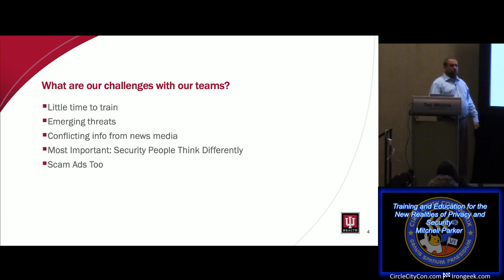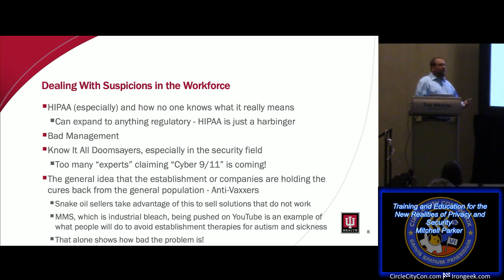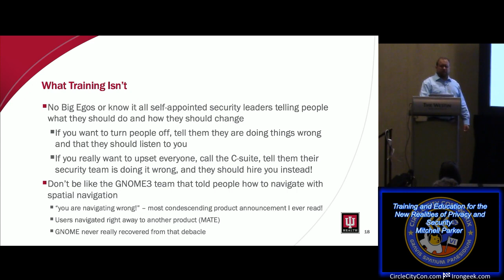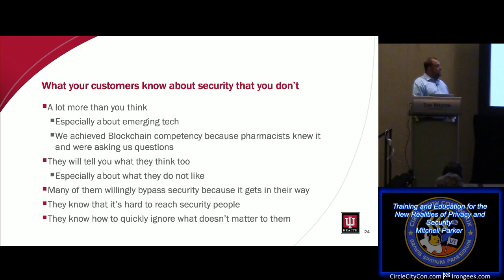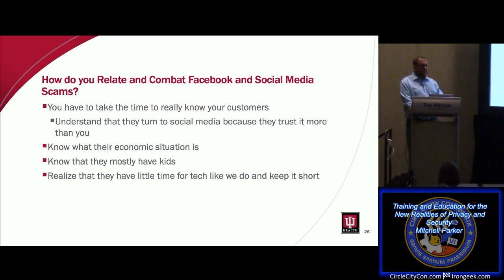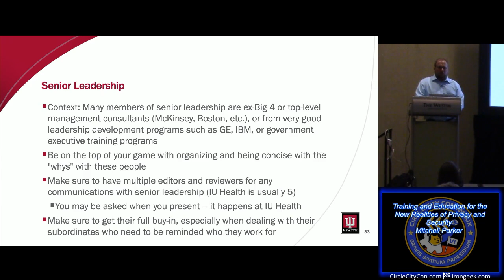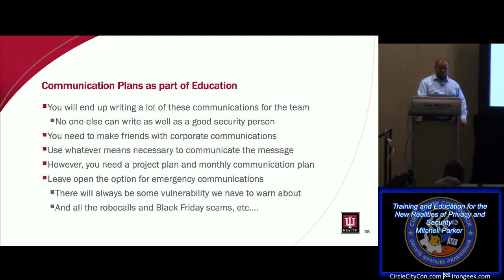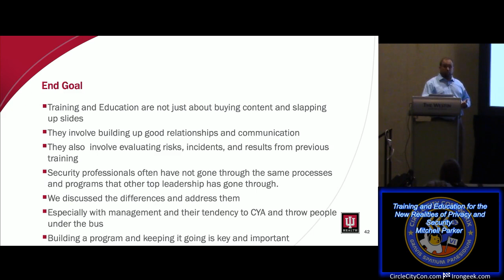Track 2 06 Training and Education for the New Realities of Privacy and Security Mitchell Parker